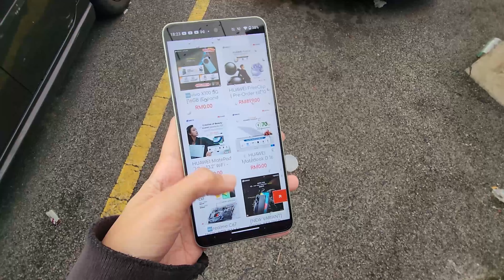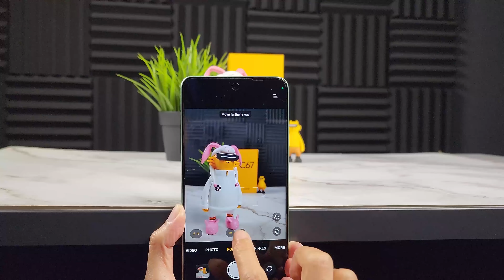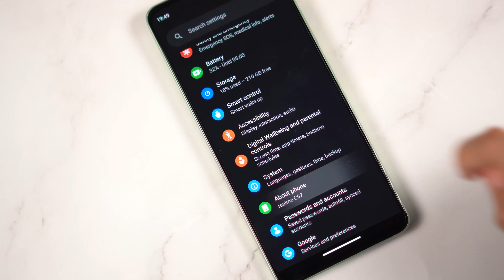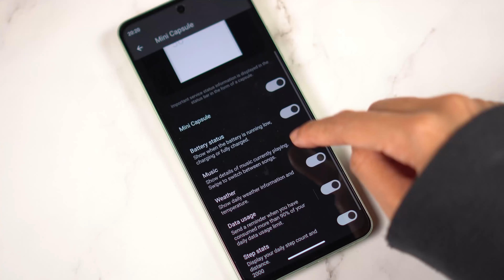[Review] realme C67 - NFC, IP54, 108MP, pakai Snapdragon lak tu. Apa lagi korang nak? Semua ada!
🎵 Track Info:
Beautiful Rain by Roa